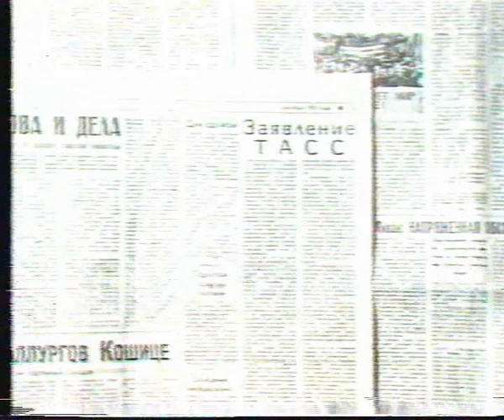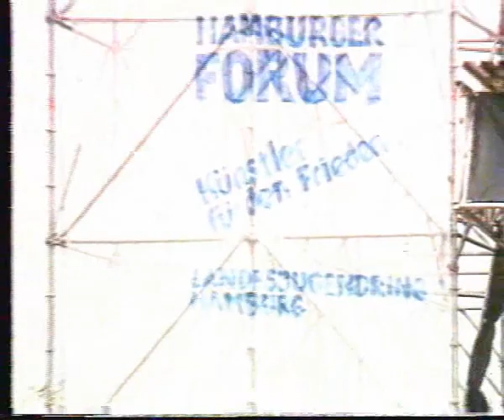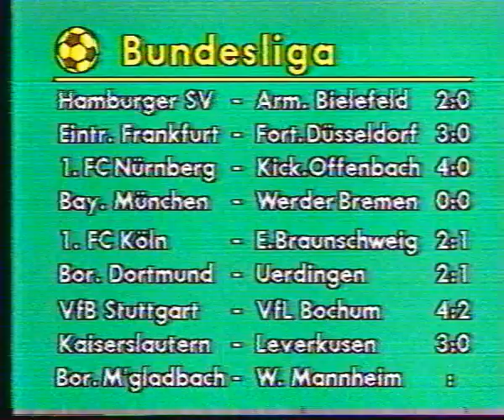Ard tagesschau 3 september 1983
Het duitse nieuws, Ard Tagesschau
Voorgelezen door Werner Veigel
Bron: Philips N1702

Repost.
Edit: stukje weg geknipt ivm wereldwijde blokade
Het ging over de jumbo.

Korean Air Lines Flight 007 (also known as KAL007 and KE007)[note 2] was a scheduled Korean Air Lines flight from New York City to Seoul via Anchorage, Alaska. On September 1, 1983, the South Korean airliner serving the flight was shot down by a Soviet Su-15 interceptor. The Boeing 747 airliner was en route from Anchorage to Seoul, but deviated from its original planned route and flew through Soviet prohibited airspace around the time of a U.S. aerial reconnaissance mission. The Soviet Air Force treated the unidentified aircraft as an intruding U.S. spy plane, and proceeded to destroy it with air-to-air missiles, after firing warning shots which were likely not seen by the KAL pilots.[2] The Korean airliner eventually crashed in the sea near Moneron Island west of Sakhalin in the Sea of Japan. All 269 passengers and crew aboard were killed, including Larry McDonald, a Representative from Georgia in the United States House of Representatives. The Soviets found the wreckage under the sea on September 15, and found the flight recorders in October, but this information was kept secret until 1993.

The Soviet Union initially denied knowledge of the incident,[3] but later admitted shooting down the aircraft, claiming that it was on a MASINT spy mission.[4] The Politburo of the Communist Party of the Soviet Union said it was a deliberate provocation by the United States[5] to probe the Soviet Union's military preparedness, or even to provoke a war. The White House accused the Soviet Union of obstructing search and rescue operations.[6] The Soviet Armed Forces suppressed evidence sought by the International Civil Aviation Organization (ICAO) investigation, such as the flight recorders,[7] which were released eight years later, after the dissolution of the Soviet Union.[8]

The incident was one of the most tense moments of the Cold War and resulted in an escalation of anti-Soviet sentiment, particularly in the United States. The opposing points of view on the incident were never fully resolved; consequently, several groups continue to dispute official reports and offer alternative theories of the event. The subsequent release of Korean Air Lines Flight 007 transcripts and flight recorders by the Russian Federation has clarified some details.

As a result of the incident, the United States altered tracking procedures for aircraft departing from Alaska. The interface of the autopilot used on airliners was redesigned to make it more ergonomic.[9] In addition, the incident was one of the most important events that prompted the Reagan administration to allow worldwide access to the United States Global Positioning System (GPS).[10][11]